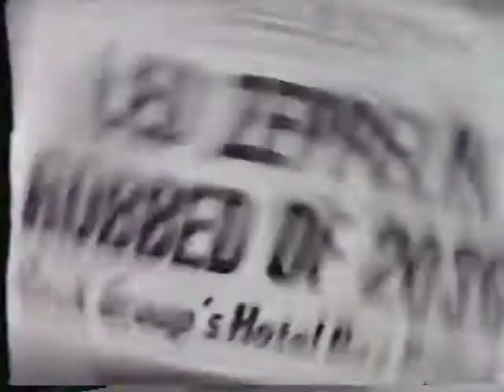Tape09 "Mtv's LED ZEPPELIN Weekend" Friday Night Video Fight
Circa 1985, Mtv did a weekend special on Led Zeppelin and this is the Mtv Friday Night Video Fight where they had viewers call in on 1-900 phone lines to vote for their favorite Led Zep music video. The four music videos were songs pulled from "The Song Remains The Same." They were "Whole Lotta Love," "Rock N Roll," "Black Dog" & "Stairway To Heaven" (of course).

I am digitizing vhs cassettes from my bins of videotapes I've had since the 1980s. My vhs tapes are a hodgepodge of off-the-air stuff from the mid 1980s to the 1990s and personal video camera stuff. I am going to attempt to grab and post segments in order without editing whenever possible. However, I will be leaving out any personal stuff unless I can get permission to post those clips by those seen in them.
(And if anyone has a fool-proof way of reducing the constant vhs EP-speed  hiss and buzz in the audio please let me know)

The first cassette I am digitizing is a JVC T-120 DYNAREC VHS with stuff on it circa 1985-86.

Case top spine label reads, "TAPE #9- LED ZEP WKND - GHOST TRUCK - TOCATA & FUGUE IN D MINOR"

Cassette face label reads,
"(0-1730) "Led Zeppelin Weekend"
 omnibus of videos & interviews
 (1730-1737) Penn & Teller card trick
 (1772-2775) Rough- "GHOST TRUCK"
 (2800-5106) New Mid. Rockers Rehersal
 new set & "Tocata & Fugue in D minor" -
 (4660)"